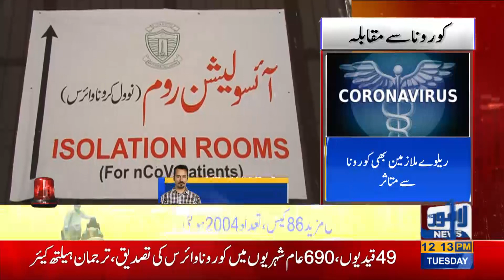2000 Confirm Patients of Corona-Virus Reported in Punjab | Lahore News HD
2000 Confirm Patients of Corona-Virus Reported in Punjab | Lahore News HD